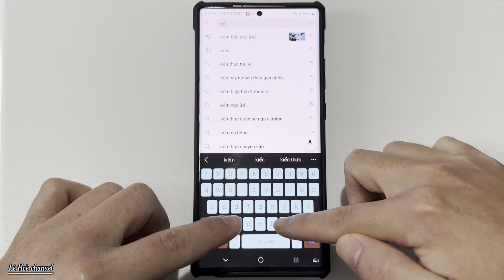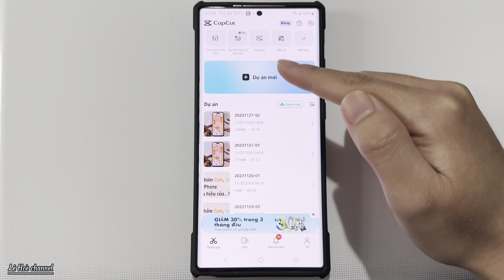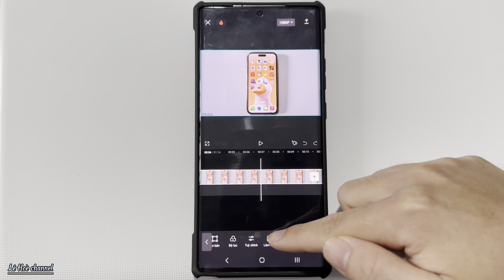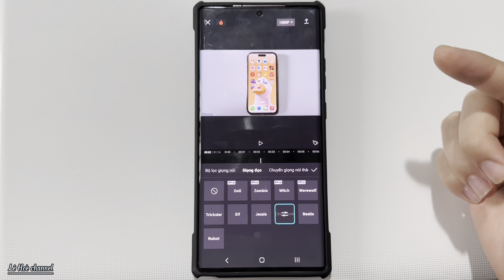Cách thay đổi giọng nói trong video bằng Capcut cực đơn giản